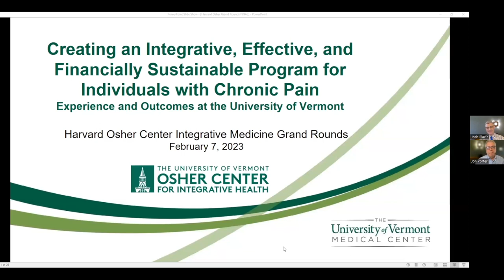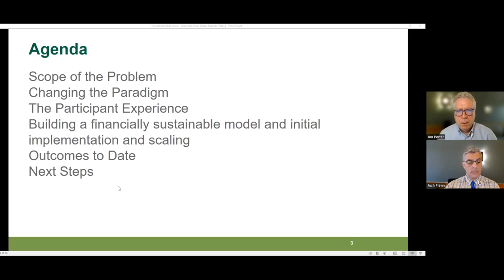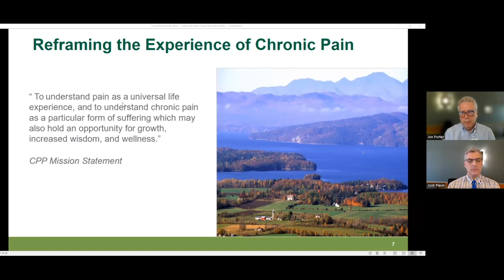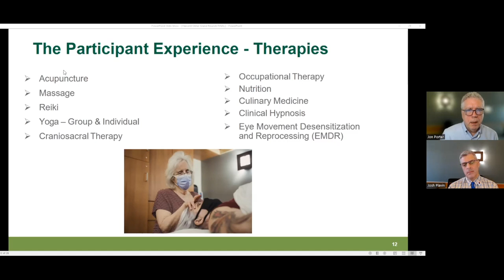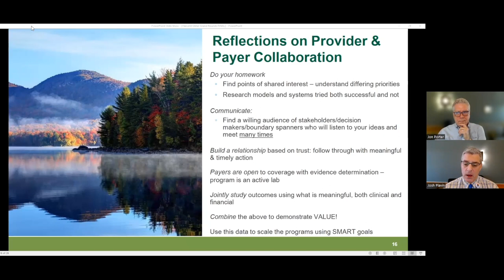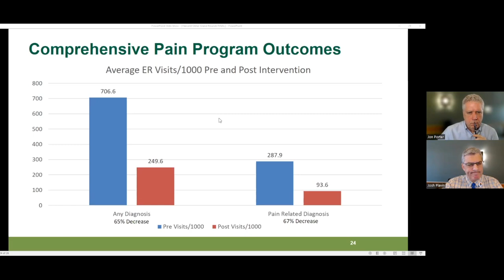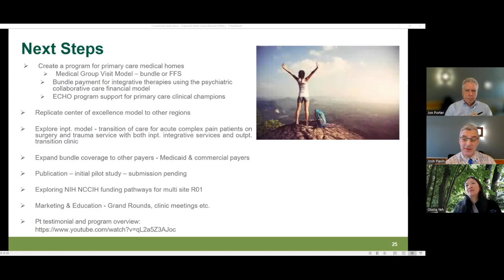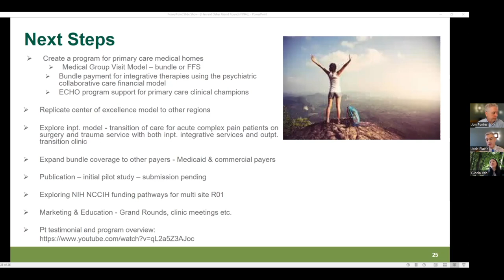Creating an Integrative, and Financially Sustainable Program for Individuals with Chronic Pain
Full Title: Creating an Integrative, Effective, and Financially Sustainable Program for Individuals with Chronic Pain – Experience and Outcomes at the University of Vermont

Presenters: Jon Porter, MD – Division Chief, Complex Pain Management and Medical Director, Comprehensive Pain Program/Director, Osher Center for Integrative Health/Assistant Clinical Professor, Larner College of Medicine at the University of Vermont

Joshua Plavin, MD, MPH, MBA –  Associate Medical Director, Comprehensive Pain Program/Clinical Assistant Professor, Larner College of Medicine at the University of Vermont

Description: The traditional medical treatment of chronic pain has failed, resulting in an iatrogenic opioid crisis, patients feeling disappointed and often hopeless, and clinicians facing a complex clinical issue with few treatment options.  Offering an integrative and transdisciplinary approach to care, the Comprehensive Pain Program at the University of Vermont Medical Center opened in 2018.  In this presentation, Drs. Porter and Plavin will offer an overview of the Program’s paradigm of care, its significantly positive treatment and cost of care outcomes, and the innovative financial bundle developed in collaboration with Blue Cross/Blue Shield of Vermont which underlies its financial viability.